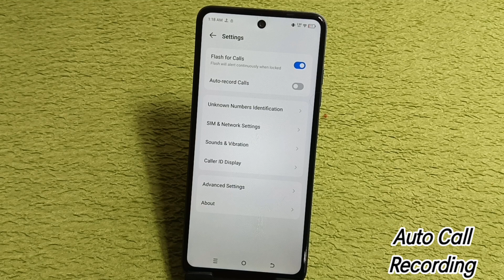How To Auto Call Recording In Tecno Pop 8/Tecno Pop 8 me call recording kaise kare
Hello friends aaj ki is Video me Maine aap logo ko bataya hai ki tecno pop 8 mobile me automatic call recording on kaise kare